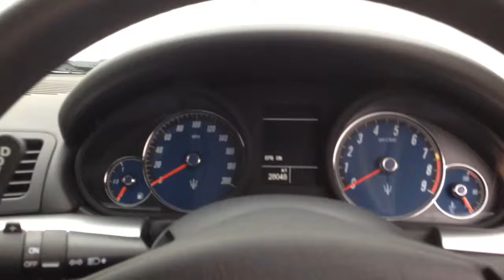Starting the Granturismo S